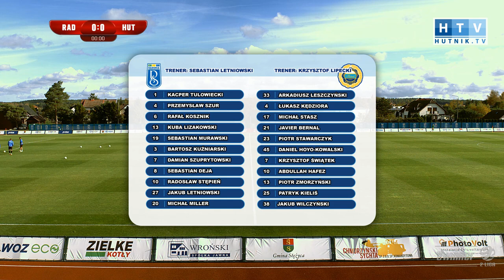Skrót meczu: Radunia Stężyca - Hutnik Kraków (eWinner 2.Liga - sezon 2021/22)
Skrót meczu: Radunia Stężyca - Hutnik Kraków
eWinner 2.Liga - sezon 2021/22
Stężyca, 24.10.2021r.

zdjęcia dzięki uprzejmości eWinner
komentarz: Maciej Szcześniewski
montaż: Piotr Kwiecień
produkcja: Hutnik Kraków 2021